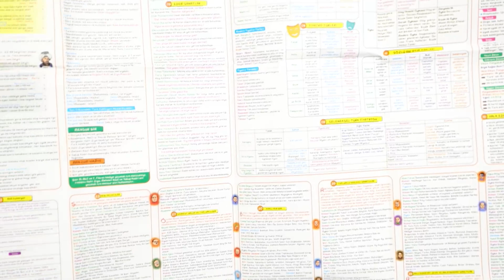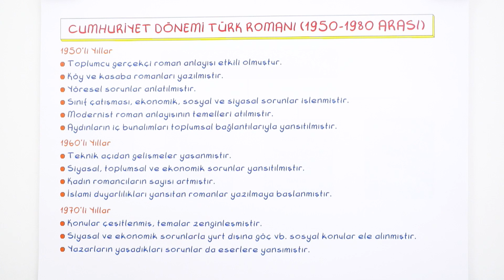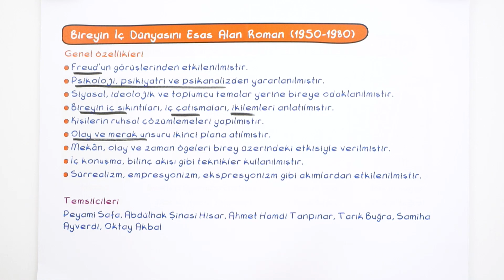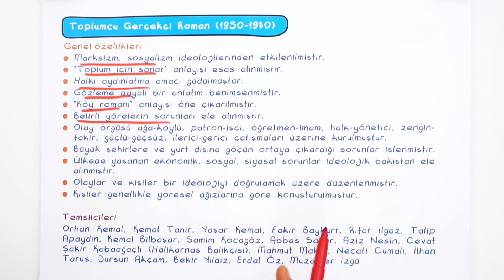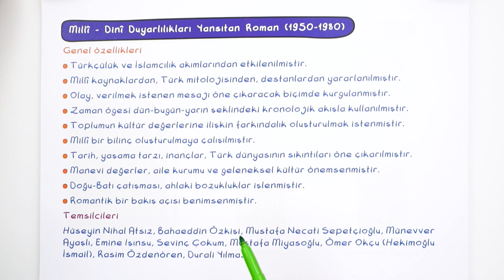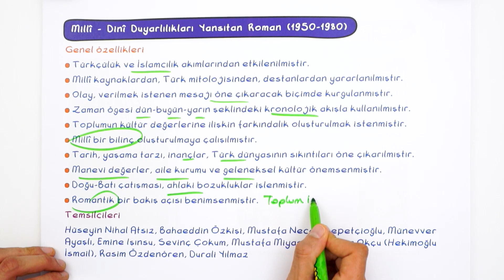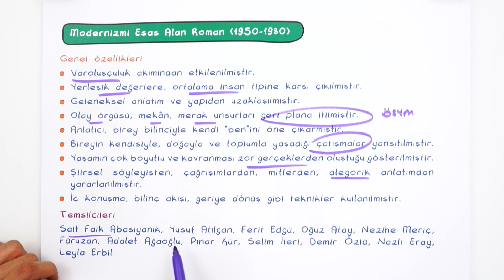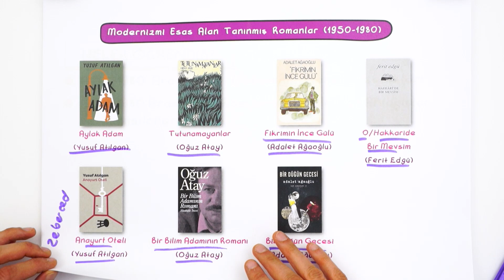Cumhuriyet Dönemi Türk Romanı (1950-1980) (Genel Özellikleri) | 11.Sınıf Edebiyat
Edebiyat dersinde ''Cumhuriyet Dönemi Türk Romanı (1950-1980) (Genel Özellikleri)" konusunu detaylı konu anlatımı ve yeni nesil soru çözümleri ile öğreniyoruz.🤓